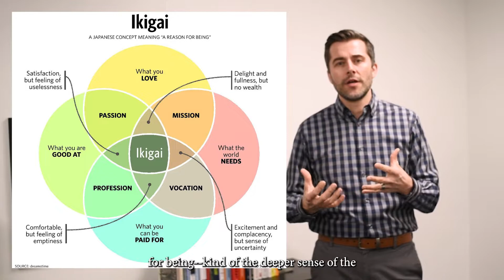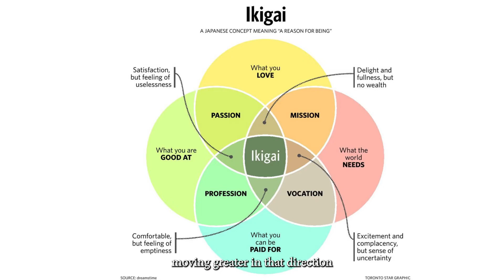Spiritual Wellness Jeremy Lile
Four components of leadership wellness we focus on at Heart to Heart are physical, mental, emotional, and spiritual well-being.  Research in a study by Harvard Business Review & the Energy Project, called The Human Era at Work, identifies these four areas and talks about the spiritual dimension being the single greatest contributor to employee well-being.  Jeremy Lile shares this five-minute exercise, known as the Ikigai.  This tool can help us to recognize where we are compared to where we'd like to be--and even help us to move in that direction.